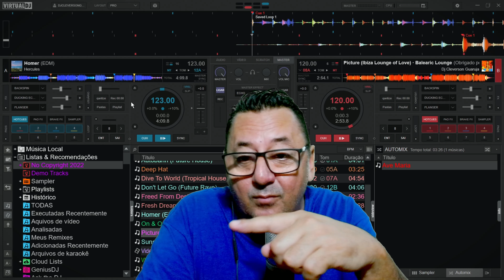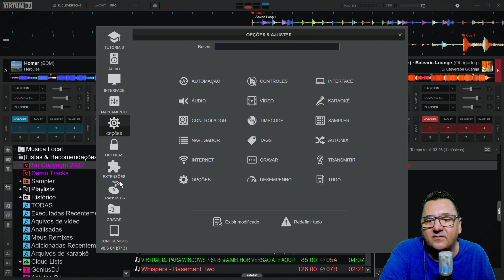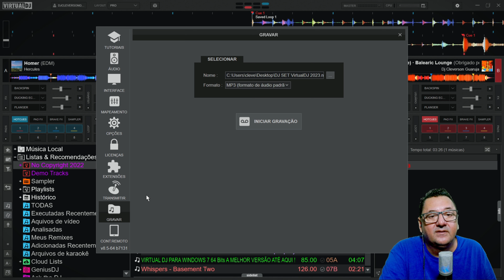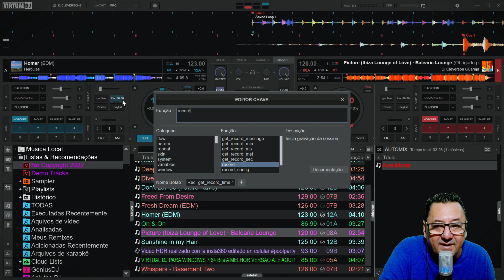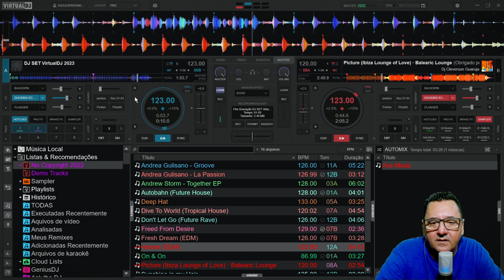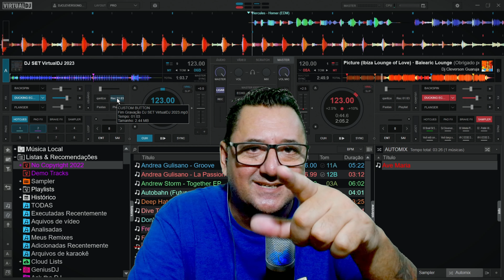Custom Button Monitorar as Informações de GRAVAÇÃO no VirtualDJ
👉 Hoje vou te apresentar um tutorial como você pode Monitorar as Informações de GRAVAÇÃO no VirtualDJ, de uma forma que não exija que você vá ao painel master para obtê-las.
@Dj Cleverson Guaruja

👉 Scripts usado:
`get_text "Rec `get_record_time`"
record

Produtos:
👉 Link dos Produtos
👉 Link da Mifa A10 Plus
👉 Link da caixa
👉 Link do Fone Fifine H8
👉 Link do Fone One Odio